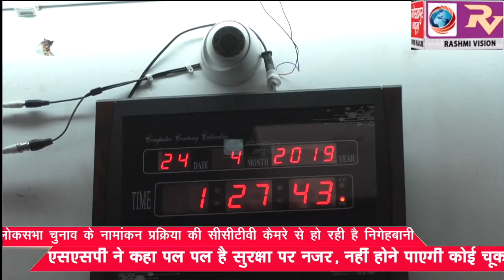लोकसभा चुनाव के नामांकन प्रक्रिया की सीसीटीवी कैमरे से हो रही है निगेहबानी, एसएसपी ने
लोकसभा चुनाव के नामांकन प्रक्रिया की सीसीटीवी कैमरे से हो रही है निगेहबानी, एसएसपी ने कहा पल पल है सुरक्षा पर नजर, नहीं होने पाएगी कोई चूक।